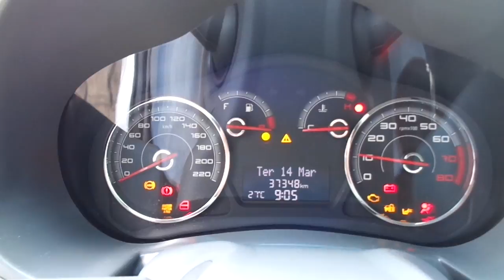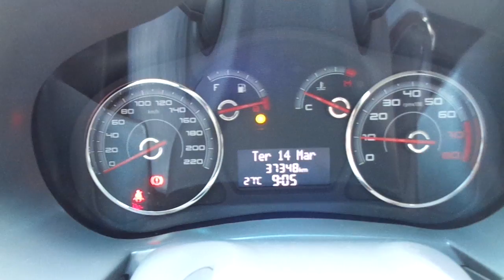Fiat Palio Essence 1.6 16v (Flex) - 2014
NOVÍSSIMO (BAIXA KM) COM MANUAL E CHAVE RESERVA. CARRO COMPACTO APRECIADO PELA QUALIDADE E ÓTIMO CUSTO x BENEFÍCIO. COMPLETO E COM MOTOR 1.6 FLEX (117cv) QUE ALIA ECONOMIA E DESEMPENHO. CONTA AINDA COM COM MP3 E RODAS DE LIGA LEVE ARO 15. ** Aceitamos seu veículo na troca e financiamos com as menores taxas * Consulte o Atendimento Online através do nosso ou ligue: (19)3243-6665 ** Nossa Loja está localizada em Campinas - Rua Carolina Florence, 410 - Guanabara.